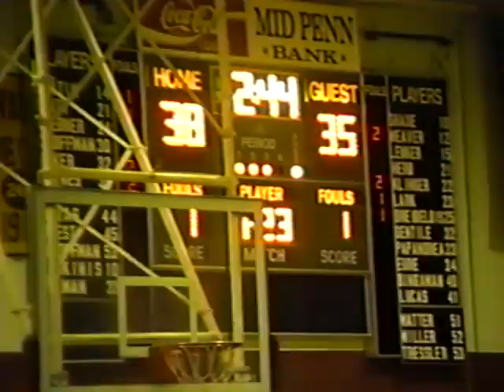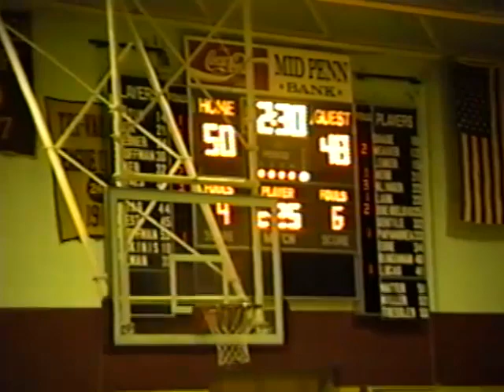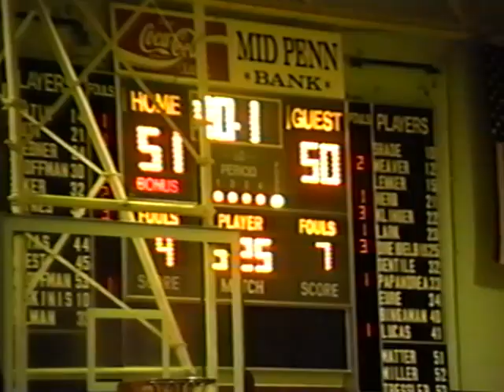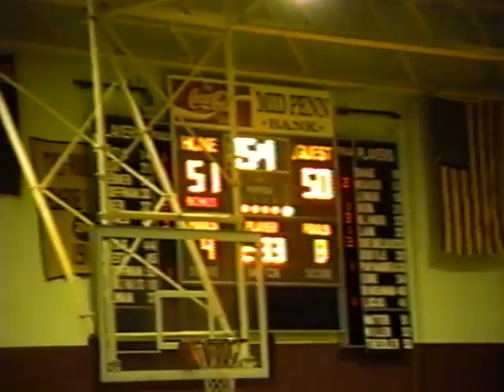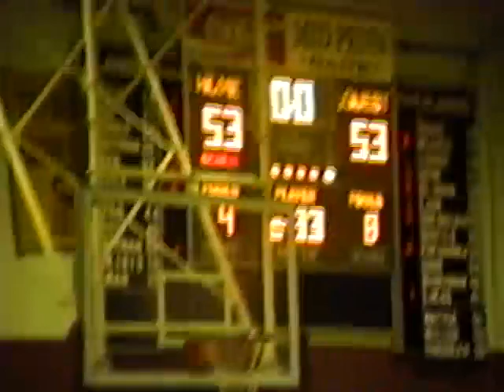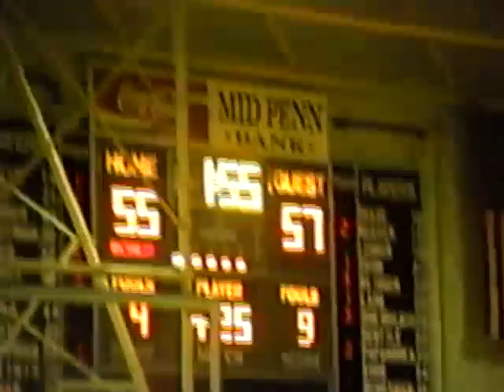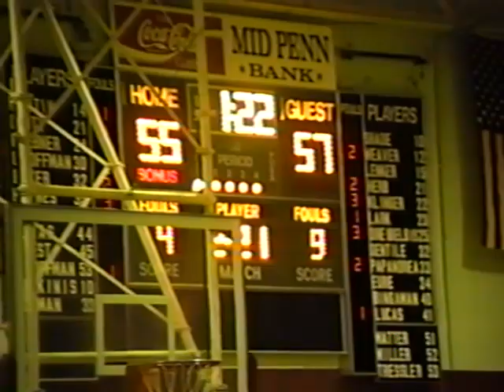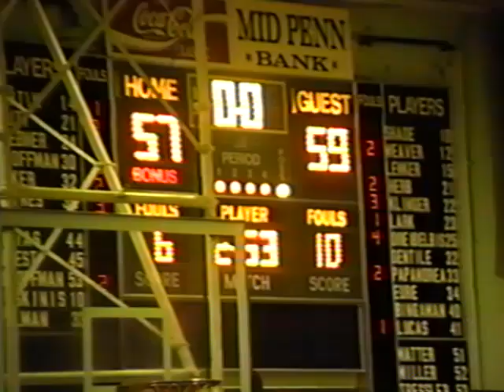Girls Basketball (1998-99) - UDA at Millersburg